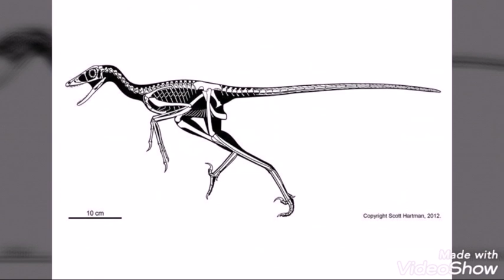MICRORAPTOR | Enciclopedia Dinosauria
Hoy conoceremos a uno de los mejores ejemplos de como los dinosaurios se convirtieron en aves, el microraptor.